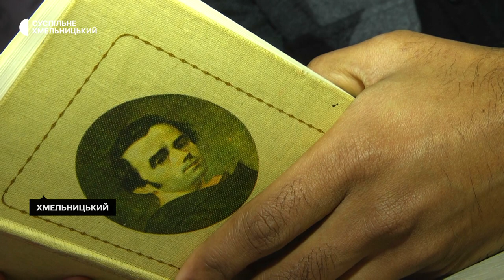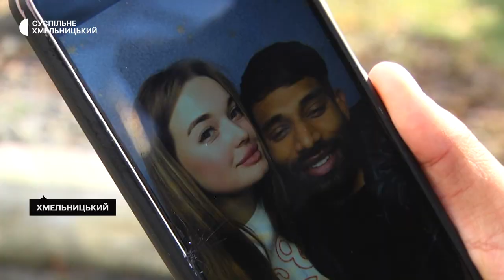Студент з Індії планує залишитися у Хмельницькому і вивчає українську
Володіє на 70 %. Так, свої знання з української мови оцінює хмельницький студент з Індії Аджей Рават. Українську він вивчав на курсах і самостійно. Чи легко йому далася наука – у міжнародний День рідної мови дізнавалася команда Суспільного.